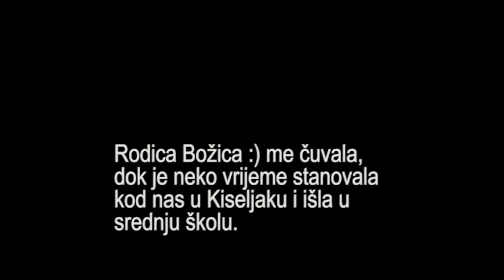Djevojčica i pas (1976) BH FILM Božica Kozina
...rodica me čuvala dok sam bio mali.

Sport, kultura i druženje :)

Planinarenje, Alpinizam, Ribolov, Brdski Biciklizam, druženje...

Sport, culture and friendship :)

Hiking, Mountaineering, Mountain climbing, Fishing, Mountain Cycling, friendship...